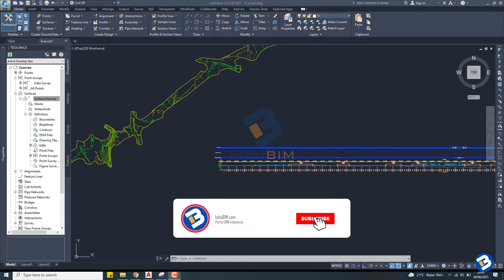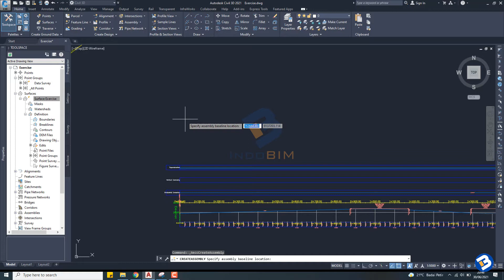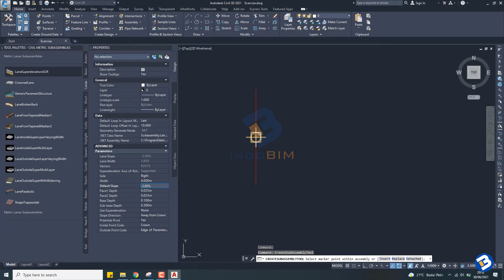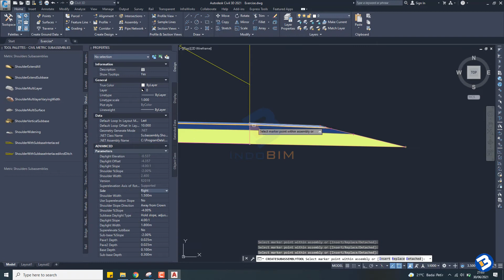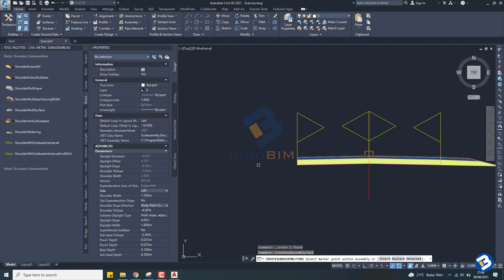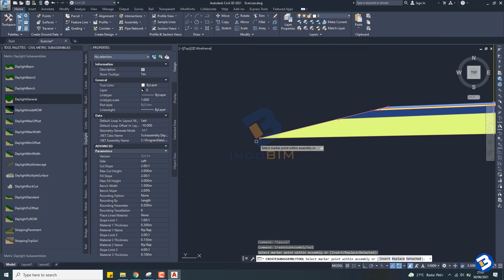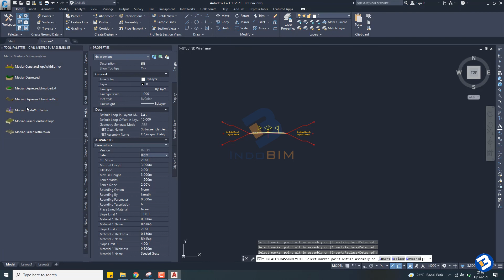Tutorial Autocad Civil 3D part 11 - Cara Membuat Membuat Assembly (Template Corridor) di Civil 3D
Hallo teman-teman,

Terima Kasih